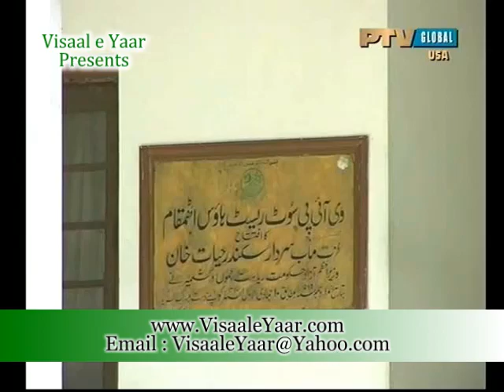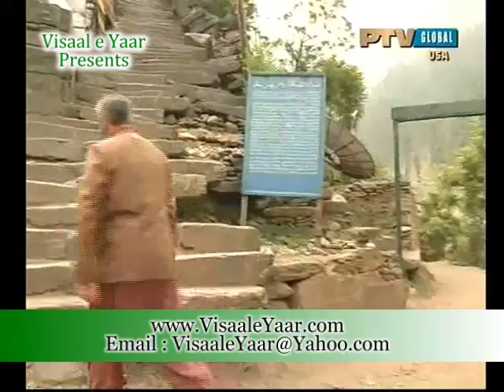Urdu Documentary( Neelum Valley Pakistan)In Ptv.By Visaal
A Great Urdu Documentary About Our Beautiful Pakistan Amazing Valley Neelum In Ptv ,, ~~~^~~~PEGHAM E MUHABBAT HAI ~ JAHAN TAK PUHNCHAY~~~^~~~ Visaal e Yaar